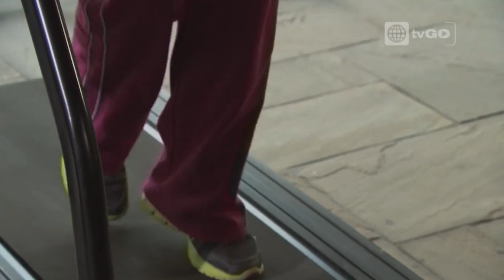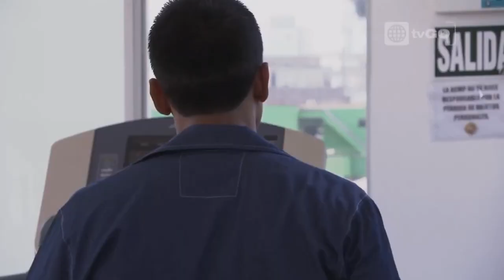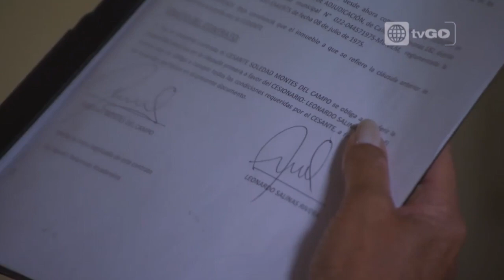RESUMEN AMORES QUE MATAN | Leo se aprovechará del amor de Soledad | América Televisión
Juntémonos Más.